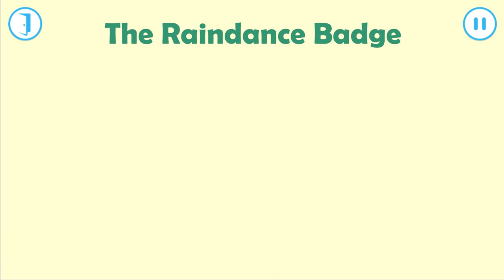Hey Duggee The Big Outdoor App Fun Game For Kids and Toddlers to Learn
Videos for Kids. Games For kids. Kids Games. Kids Games Tube is the channel to be one for the latest and best games for kids. Games for boys, Games for girls. Learning to cook, numbers, letters, puzzles, cleaning, make up, manners, school stuff, and good old fashioned fun. Safe family friendly fun games.

Welcome to the Big Outdoors, Squirrels! Introducing the latest app featuring Hey Duggee! Safe, ad-free fun for your little ones.

Join Duggee and the Squirrels as they work hard to earn seven brand new badges:

• Catch the falling acorns;
• Grow your own fruit and veg;
• Round up the missing sheep;
• Learn Duggee’s raindance;
• Pilot your submarine in an underwater adventure;
• Make a paper boat to help the ants!
• Hit the beach and build a glorious sandcastle.

Completing each activity earns the Squirrel a badge. With 5 Squirrels playing for 7 badges each, that’s a whole lot of Duggee Hugs!

Key Features:

• Seven fun activities with a variety of gameplay styles
• Develop fine motor control skills in the Acorn Badge
• Improve attention skills, reaction times and speech skills in the Food Growing Badge
• Practice counting in the Sheep Badge
• Promote gross motor control skills in the Raindance Badge
• Develop concentration and planning skills in the Submarine Badge
• Encourage creativity in the Paper Boat and Sandcastle Badges
• Visit your gallery to see all of your wonderful adventures

Games:

The Acorn Badge
Some animals collect acorns to eat through the winter. Use your excellent catching skills to fill your cart with lots of lovely acorns! Look out for those elusive Special Acorns! And be careful not to slip on the banana skins...

The Food Growing Badge
Shall we grow our own fruit and veg, Squirrels? First, you plant your seed. Next, you cover it with soil. And finally, you give it a lovely big drink of water! You’ll need to protect your plant from pests… and you’ll need to talk to it to help it grow.

The Sheep Badge
The sheep are missing? Let’s round them all up! First, choose a Squirrel. Then, twist and weave your way through the trees and bushes, picking up sheep as you go. 1 sheep, 2 sheep, 3 sheep… all the way up to 10 sheep!

The Raindance Badge
A raindance is a dance that people do to try to make it rain! This game will really get you moving. First, you’ll need to learn the steps... so repeat after me: Clap, clap, wiggle, jump! Now you know the moves, let’s dance along to the music.

The Submarine Badge
A submarine trip? How exciting! An underwater adventure! Use your finger to track the bubbles and watch as the submarine follows the trail. Collect a Jazz Fish and it’ll play you a rhythmic tune.

The Paper Boat Badge
Oh no! The Ants are late for their picnic! Let’s make them a paper boat to get them safely across the pond. Practice your origami with some skillful folding. Once you’ve crafted your paper boat, add some nautical decorations. Lastly, shout ‘faster!’ and watch your boat speed across the water.

The Sandcastle Badge
It’s the summer holidays and Duggee’s organised a day trip to the beach! Help the Squirrels earn their badge by building a fortress made of sand!